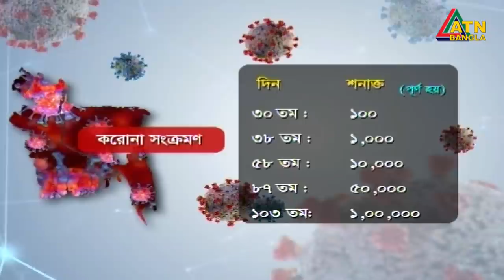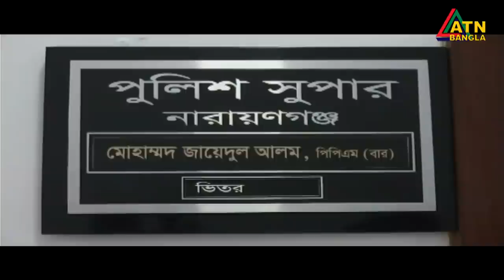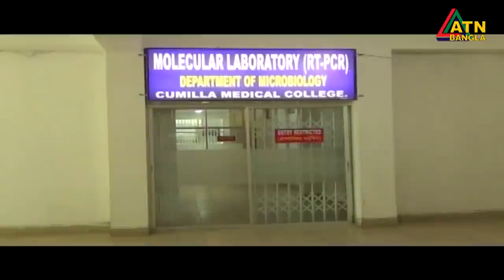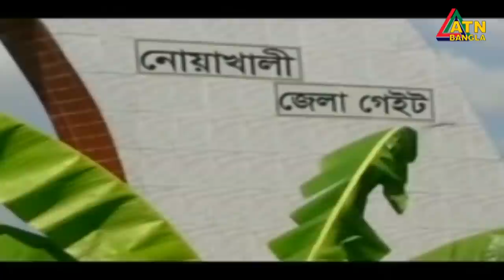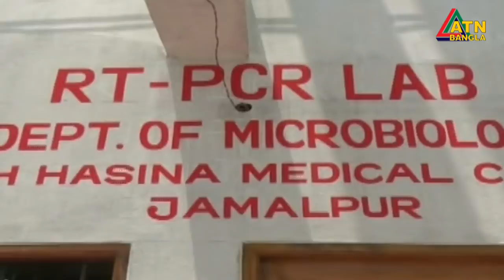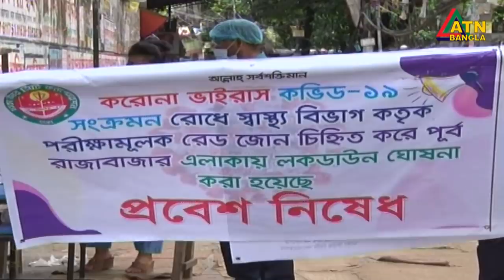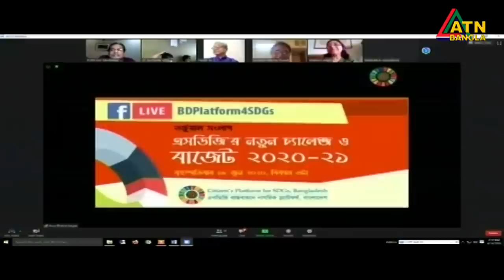এটিএন বাংলা সকাল ৭ টার সংবাদ । 19.06.2020 | ATN Bangla 07am News